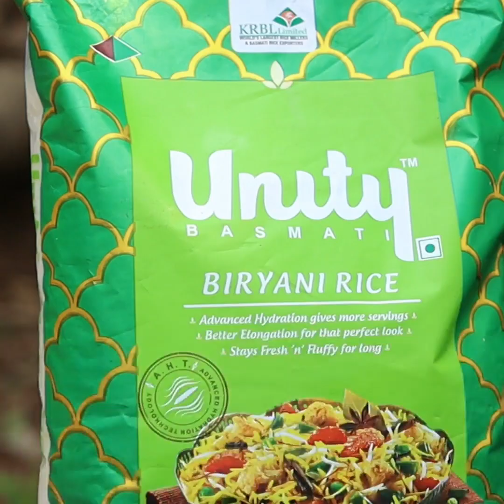Mutton Biryani Cooking in Tamil | Yummy Mutton Biryani | Cooking Cadal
In this mutton biryani preparation, we have used 1kg basmati rice and 1.5 kg mutton. By adding more mutton, the biryani becomes more delicious